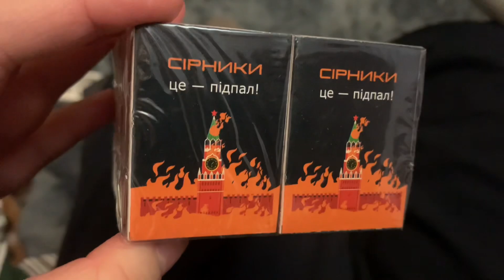طقس مثلج وبارد لدينا. كيف تشمّس التفاح؟ قفافيز لعربة الطفلة. كبريت جميل